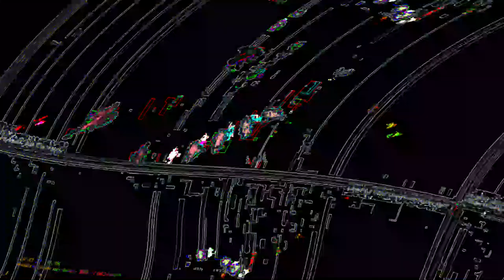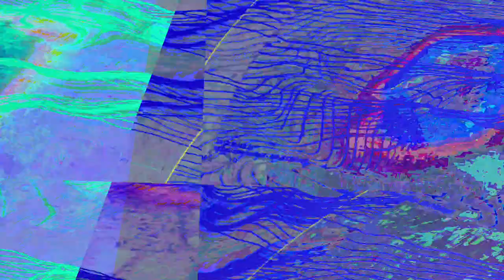[EPILEPSY WARNING] Movie 23 06 07 01h23m48s